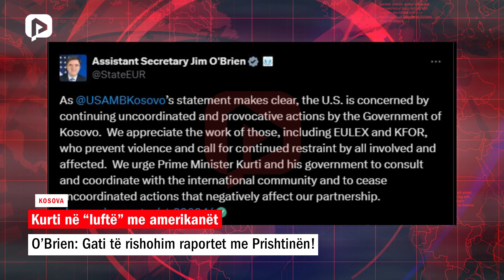Kurti në “luftë” me amerikanët, O’Brien: Boll me provokime! Gati të rishohim raportet me Prishtinën